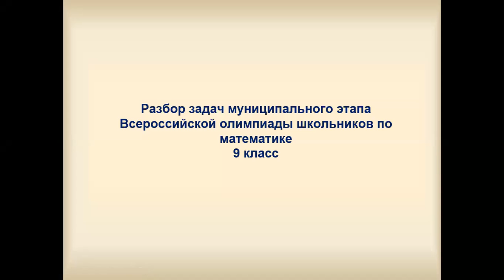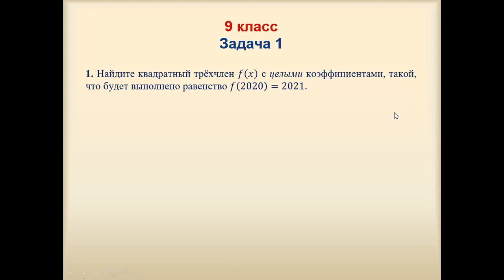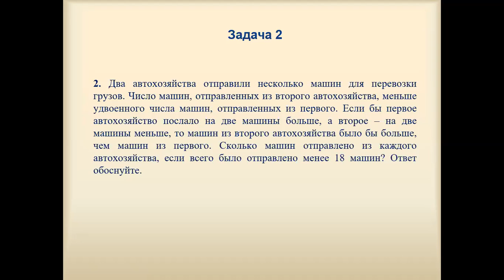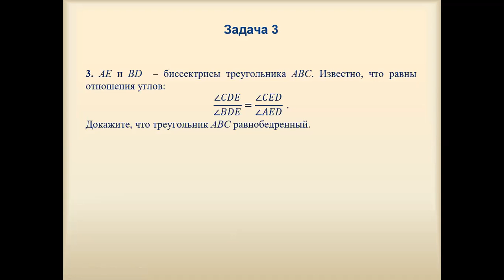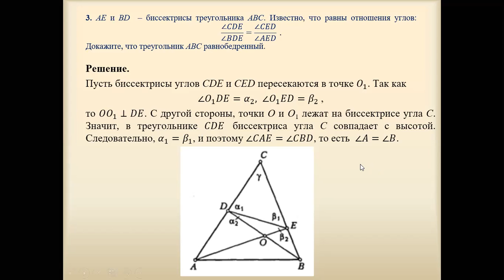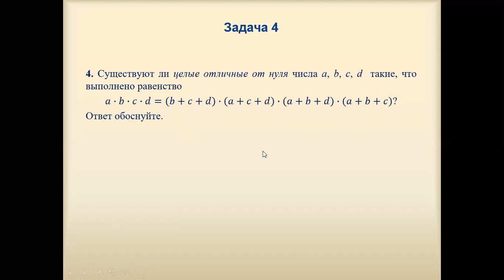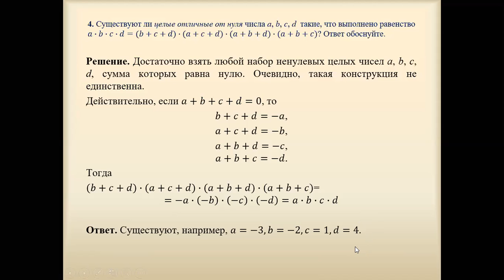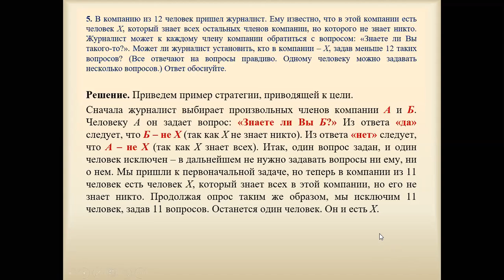Разбор олимпиадных заданий по математике (9 класс)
Разбор заданий муниципального этапа Всероссийской олимпиады школьников по математике для 9 класса (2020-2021 учебный год).